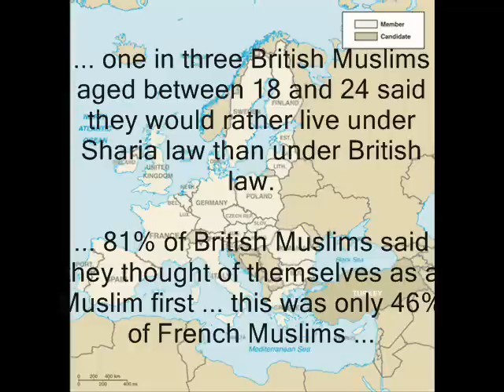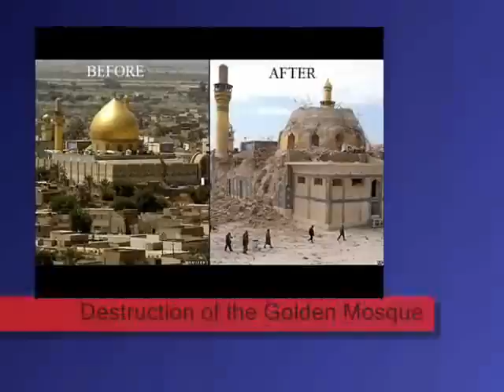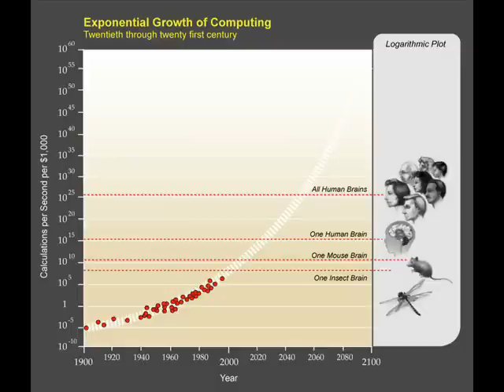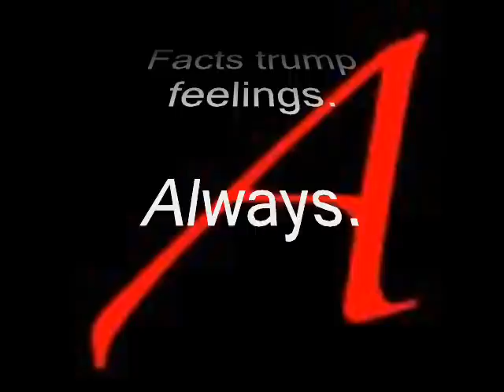The Muslim "Threat"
I am increasingly coming across hysteria, hyperbole and outright falsehood as regards the "threat" posed by "them" to "us". Time to take a step back.